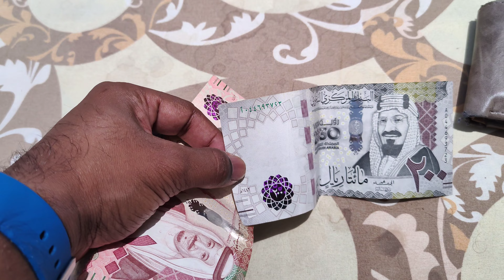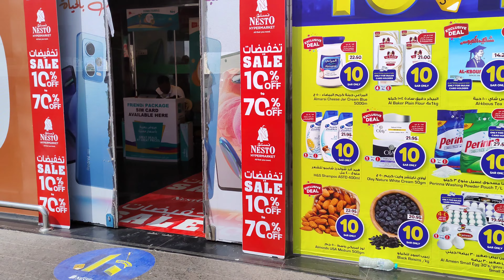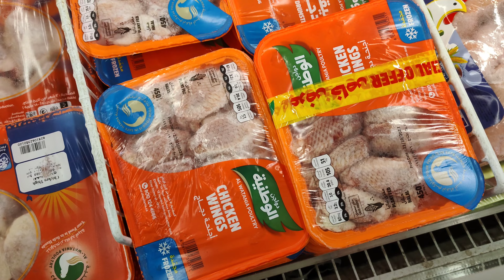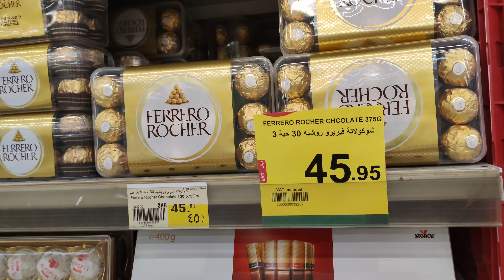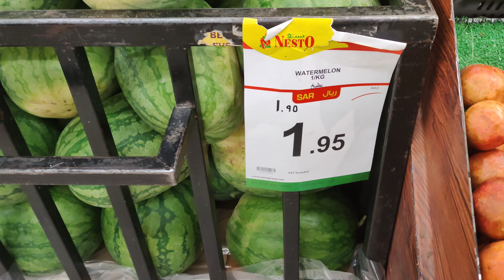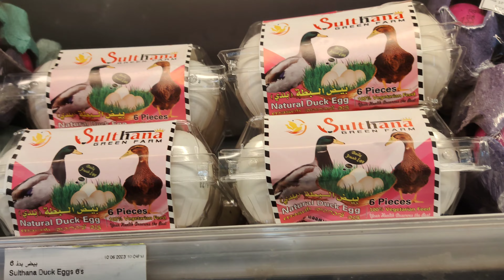Bus kharab hogyi | Nesto Market | Ind vs Pak match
Hello Everyone. !

This video was edited on mobile.

In this video I wanted to show Nesto super market. Where everything is available for normal people. I hope you will enjoy this video.

Instagram I'd:-
saif_ki_harkatein